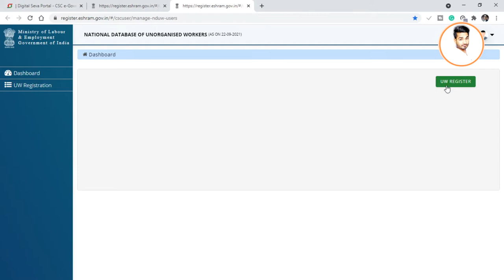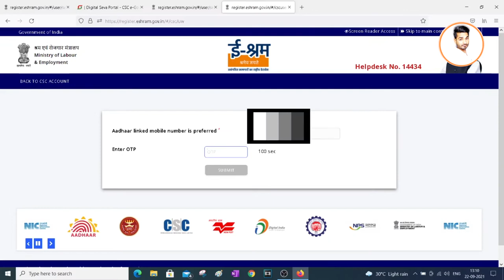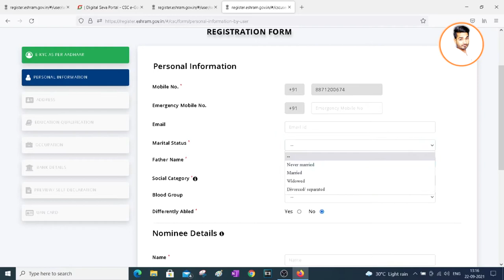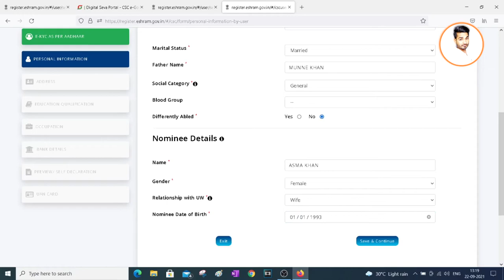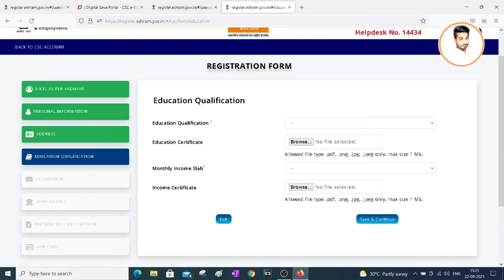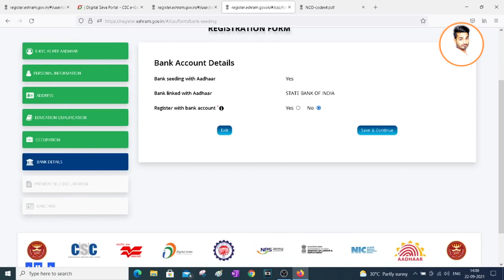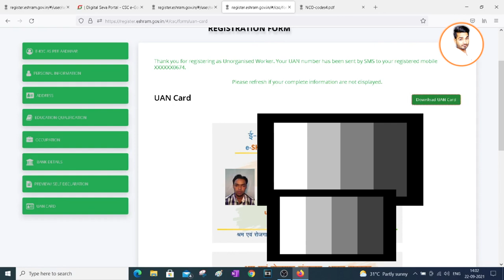E - shram card कैसे बनाएँ || shram card बनने मे कितना टाइम लगता है लाइव देखें || UAN CARD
E - sharm card कैसे बनाएँ || sharm card बनने मे कितना टाइम लगता है  लाइव देखें || UAN CARD